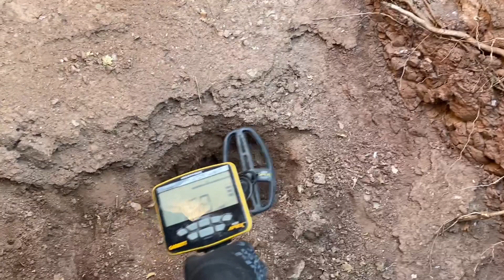Treasure Hunt / We Found a Perfect Treasure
Treasure  Hunting. / We Find an İnvaluable Treasure